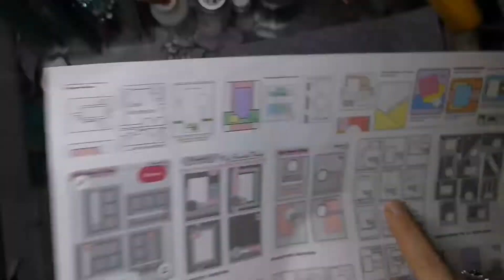card sketch Watch me craft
Adventskalender 19.12. Karten basteln card sketch Watch me craft

Christmas Homecoming
Youtube Studio
Aaron  Kenny

*ATG Kleberoller
*Nachfüller Doppelseitiges Klebeband für ATG 12mm
*Adapter für ATG 6 mm
*Nachfüller Doppelseitiges Klebeband für ATG 6mm

*Papierschneider mit Schneide- und Falzklinge
*Ersatzklinge für Papierschneider
*Scoring Board in cm
*Stanze für Briefe (Kerbenstanzer)
*3 Stk. Stanze Rund 9, 16, 25mm

*100 Stk. Magnete 5x1mm
*50 Stk. Magnete 10x2mm

*500 Blatt Cardstock weiß 200 g A4
*250 Blatt Cardstock weiß 200 g A3

*50 Blatt Cardstock schwarz 300 g A4
*100 Blatt Cardstock schwarz 220 g A4
*50 Blatt Cardstock schwarz 300 g A3
*50 Blatt Cardstock schwarz 130 g A3

*Stempelkissen für Embossing und Wasserzeichen durchsichtig
*Stemeplkissen schwarz für Keramik, Glas Kunststoff uvm. (Wasserfest)

*Fimo Knete und Lack Starterset

Music prod. by Club25

💰 Buy his tracks on 💰

*Affliate Link = kostet euch keinen Cent mehr, als wenn ih den Artikel selber googlet, aber unterstützt meinen Kanal. Daher bin ich für jeden Kauf über meinen Link dankbar!